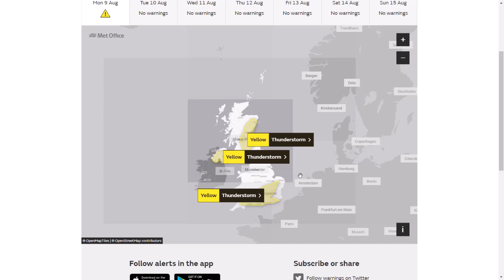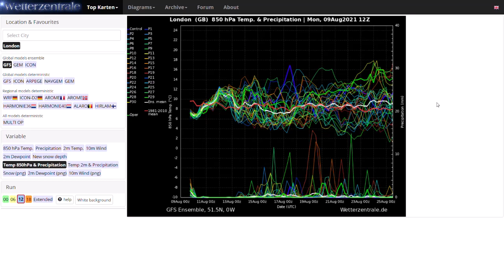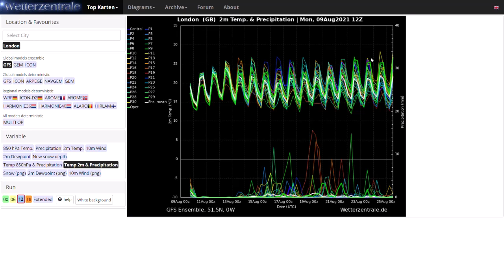Heatwave to End August on Latest GFS? 9th August 2021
00:00 Live Precipitation Radar
03:28 Met Office Weather Warning for Thunderstorms
04:35 GFS Operational Run
07:59 ECMWF Operational Run
09:37 GEM Operational Run
11:25 GFS Ensembles
13:52 UKMO (High Resolution) Precipitation/Temperature Charts